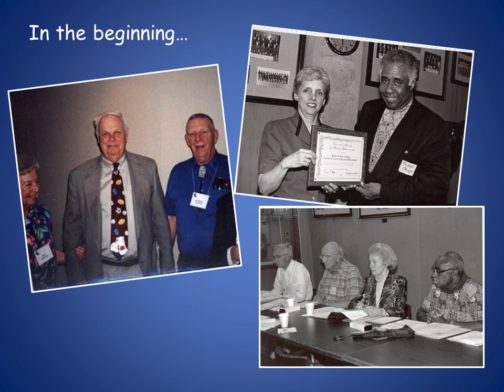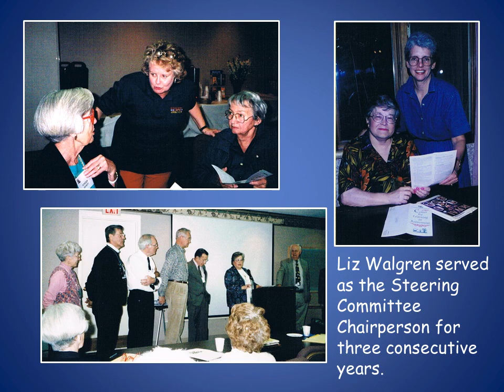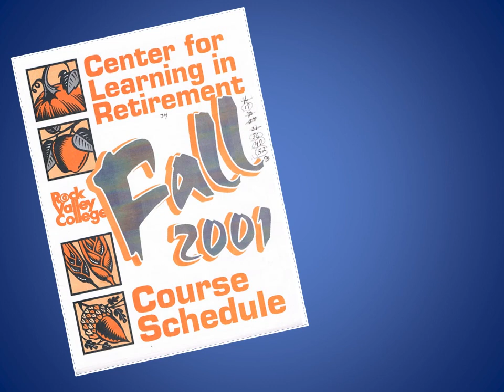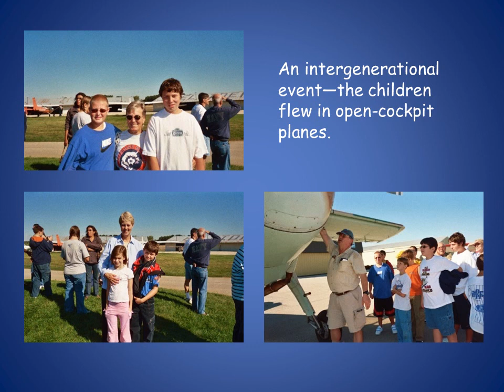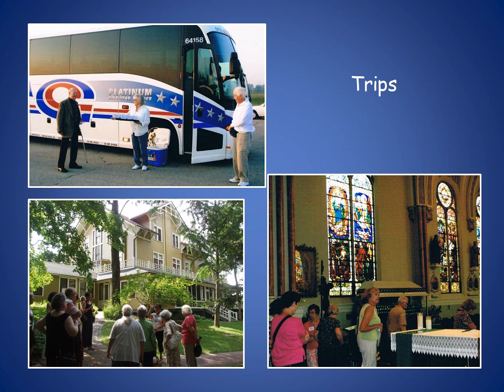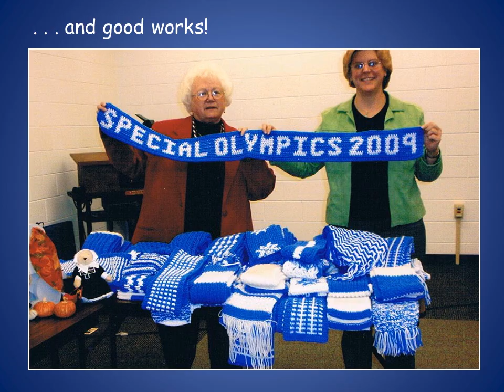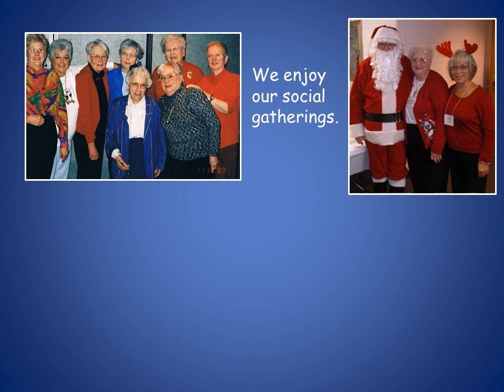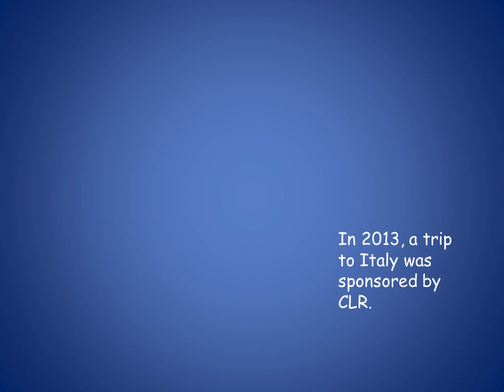CLR 20 Year History Photo Slide Show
Rock Valley College Center for Learning in Retirement's 20th Anniversary celebration slideshow.